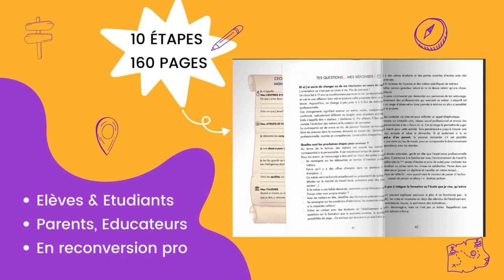Le métier de Contrôleur de Gestion avec Axelle | Finance, comptabilité et audit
Au cœur des métiers de l’audit, de la comptabilité et de la finance en général, le contrôle de gestion apporte un regard intérieur sur TOUT le fonctionnement de l’entreprise et apporte des solutions pour optimiser ses performances 📊.

Axelle, 👩🏾‍🏫💻 Contrôleuse de gestion occupe une fonction qui se présente en véritable arbitre dans l’entreprise. La Direction de l’entreprise consulte le contrôleur de gestion pour mesurer les impacts (en termes de clients, de chiffre d’affaires et de marges) d’une décision, d’une campagne etc… pour l’entreprise.

Ce professionnel est le maitre d’orchestre des fonctions citées plus haut et veille aux prévisions de budget 📈 ainsi qu’aux dépenses. Il / Elle donne son feu vert concernant l’allocation des finances de l’entreprise.

Comme nous le précise Axelle, le contrôle de gestion n’est pas centré sur la comptabilité mais doit en comprendre le fonctionnement pour interpréter les mouvements dans les comptes bancaires. Elle nous renseigne également sur la nuance entre le métier de l’auditeur et celui du contrôleur de gestion.
Son métier implique des qualités rédactionnelles, relationnelles 💬 et moins de chiffres qu’on ne le pense. Un esprit analytique et critique est un atout majeur.

Immersion dans une activité 360 avec Axelle !

L’école de commerce ESCA au sein de l’établissement INPHB en Côte d’Ivoire

Tu veux avoir une idée de métiers qui te correspondraient ? Passe le test d’orientation gratuit de Edukiya.com

Intéressé(e) par un accompagnement personnalisé pour vous 👨🏾‍🎓👩🏾‍🎓🎓 ou votre enfant 👪🏾 ? ☺️ 💬 Construisons votre projet professionnel via ce lien 👉🏾

Edukiya.com est une plateforme dédiée à l’enseignement supérieur et l’orientation scolaire et professionnelle.